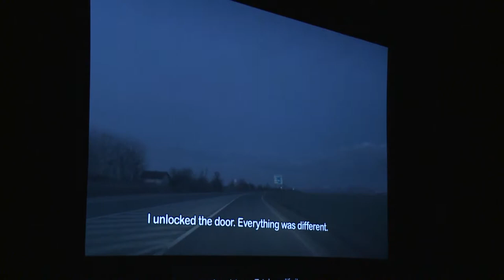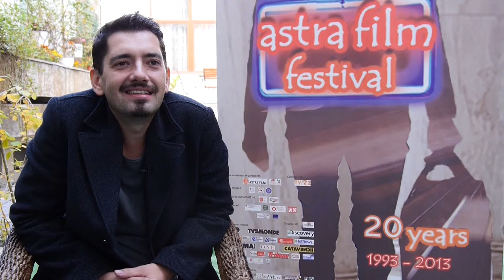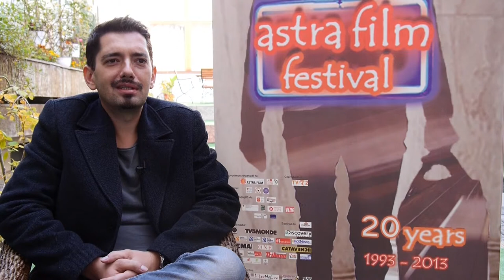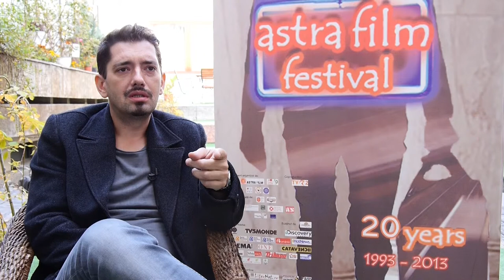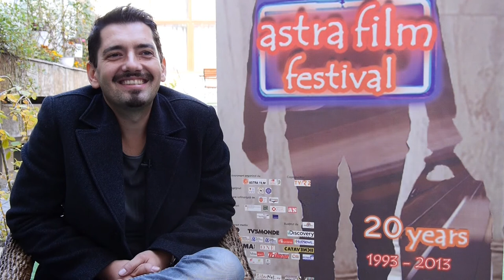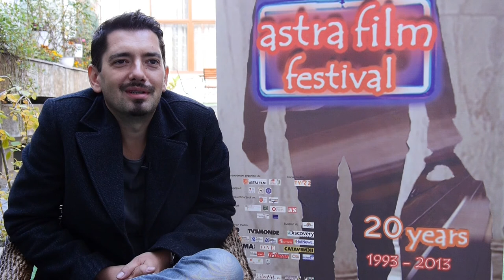Serban Oliver Tataru Q&A si interviu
Anatomia plecării
Șerban Oliver Tătaru, Germany, 2012, 75'